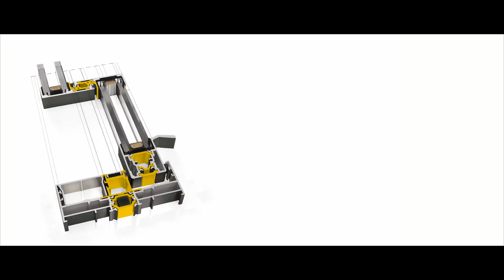Arkay Windows Sliding Door Product Video | Creative Digital Marketing | ICAAL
This beautiful product video was created for Arkay Windows. ICAAL offer a range of services and solutions to grow your business

Arkay Windows contacted the experts at award-winning digital marketing agency ICAAL to create effective lead generation tools and stunning media tools. Find out more about how we helped them grow their business

Need marketing? Think ICAAL. We are a full-service creative Digital Marketing Agency based in Southampton, UK.

Find out more about our video production services.